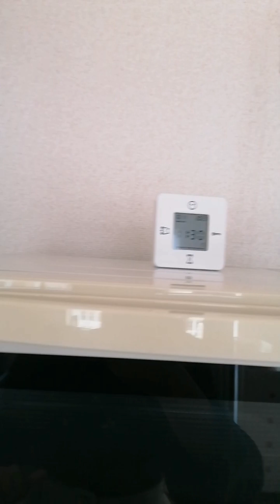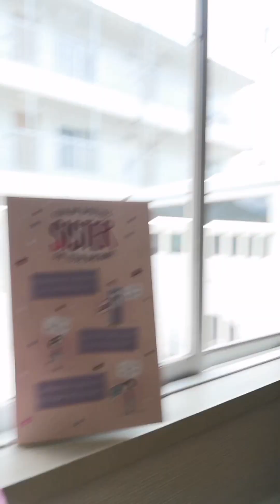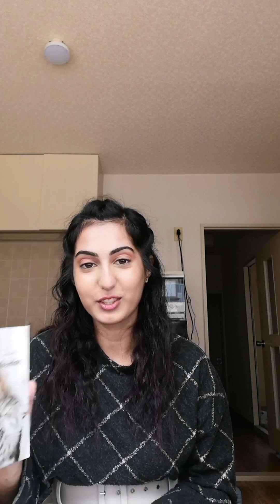24 - a day of food and the sea 🥞 | 11.10.23